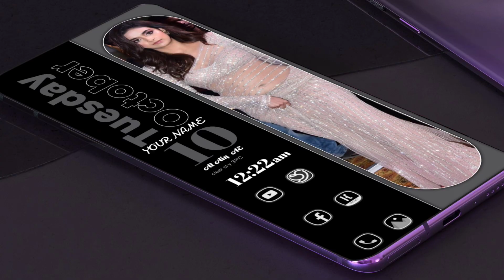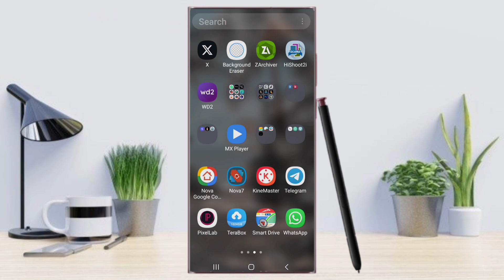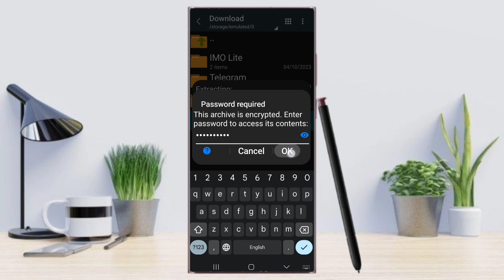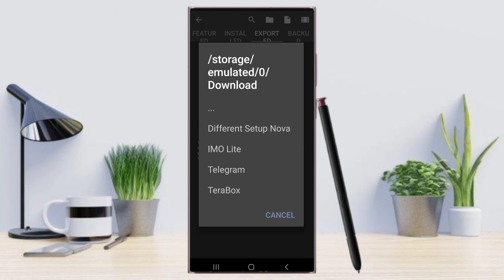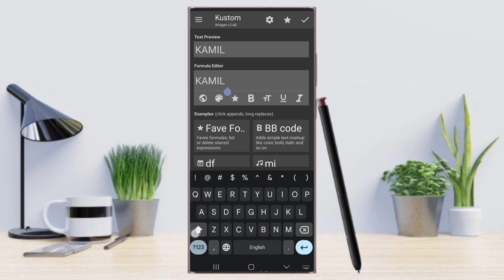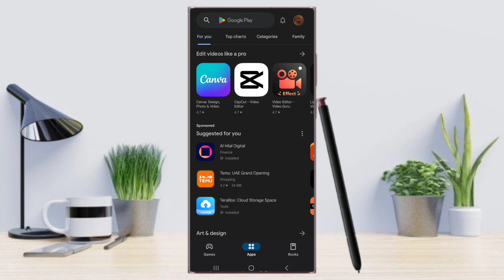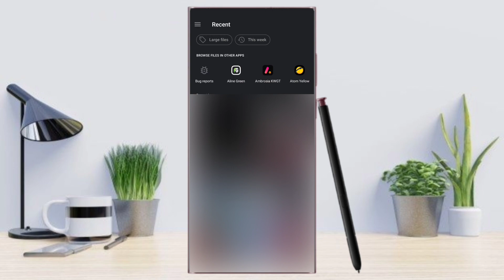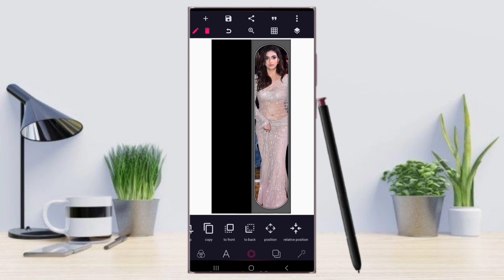The Best"Top Nova Home Screen Setup "the Best Top Home Screen Setup Android"KWGT Widget! 🔥🔥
The Minimal "Top Nova Home Screen Setup "the Best Minimal Top Home Screen Setup "KWGT Widget🔥🔥
File Name: Setup-158

✅Icon Pack in My Telegram Channel. Please Join.

Can I use Nova Launcher on Android?
Do launchers slow down your phone?
Is Nova Launcher still the best?
Where are Nova settings on Android?

Minimal top nova setup android download
nova launcher
minimalist phone android
minimalist android launcher
Samsung minimalist theme
minimalist phone app
This minimal OIS Nova Setup Tutorial KWGT Android Best Setup Tutorial Launcher Nova tutorial will walk you through the steps necessary to set up OIS Nova as your default launcher on your Android device. We will also provide you with links to download the required files.
In this video, we'll be setting up Minimal Ois Nova, a new Android launcher that's recently hit the Google Play Store. Along the way, we'll be using a KWGT widget to create a best-setup tutorial launcher for Nova. If you're looking for a minimalistic, yet powerful launcher for your Android phone, then this is the tutorial for you! By the end of this video, you'll have everything you need to set up and use Minimal Ois Nova. Tune in and learn how to customize your Nova experience! In this Minimal Ois Nova Setup Tutorial KWGT Android Best Setup Tutorial Launcher Nova, we will show you how to set up Ois Nova the simplest way possible. This setup will include everything you need to get started with Ois Nova, including a custom launcher, widget, and icon pack. If you're looking for a simple, easy-to-use launcher to use with your Android phone, then check out Ois Nova! This launcher is perfect for minimalists who want the simplest possible setup. In this tutorial, we'll show you how to set up Ois Nova the simplest way possible, so you can start using it right away! In this tutorial, we will be demonstrating how to set up Minimal Ois Nova on your Android device as well as how to use the best setup tutorial launcher, Nova, to help you get started with Nova Launcher. If you're looking for a minimalistic launcher that's designed with an android focus, then look no further than Minimal Ois Nova. In this tutorial, we'll be demonstrating how to set it up on your Android device and how to use the best setup tutorial launcher, Nova, to help you get started with your new launcher!